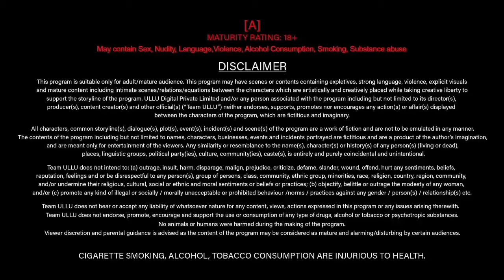Ak Mali do phool | luteri aunty | new web series | new ott | big update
Releasing On :  Streaming Now